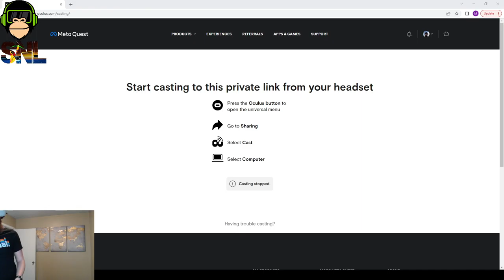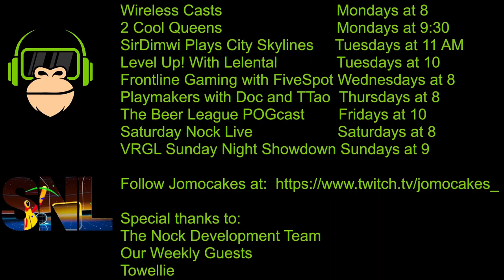Saturday Nock Live! || Rohman- and Jomocakes take on Zoist and Skelotor